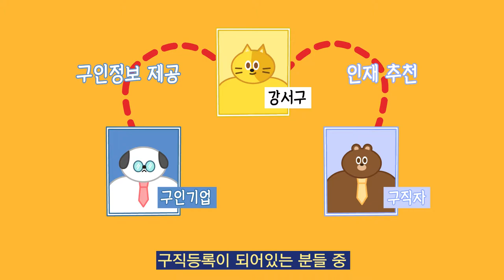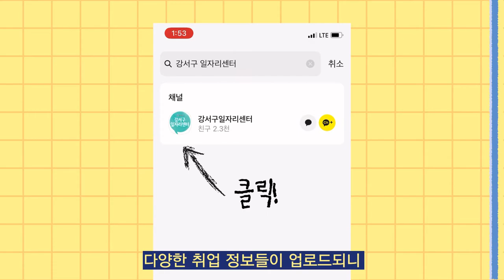[CC] 강추데이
나는 뛰어난 인재인데 왜 기업은 몰라주죠?
이력서 넣는 것도 지친 당신에게
강서구가 인재를 추천합니다!